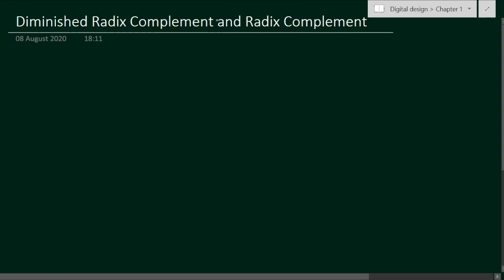Diminished radix complement of Decimal Binary Octal and Hexadecimal Numbers | (r-1)'s complement